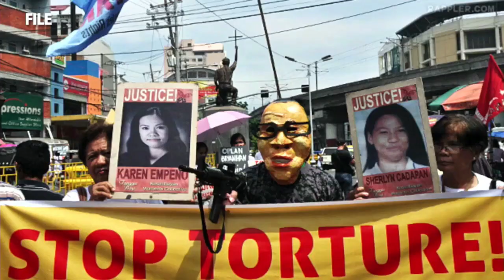Court orders Palaparan jailed in Bulacan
More videos on Rappler Follow Rappler for the latest news in the Philippines and across the globe. RELATED STORIES

A Bulacan court answers the question of where to detain the most wanted man in the Philippines
A Bulacan court orders the detention of retired Major General Jovito Palparan at the Bulacan Provincial Jail. Follow Rappler for the latest news in the Philippines and around the world.